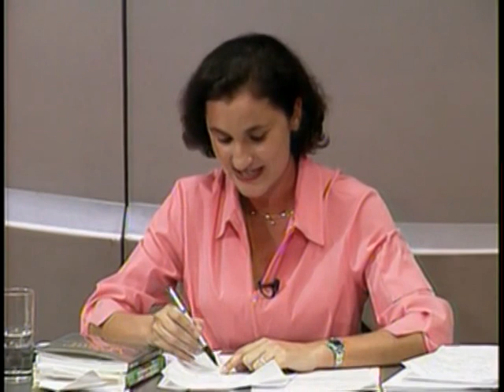Roda Viva | Patrícia Verdugo | 30/07/2001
A jornalista chilena fala dos bastidores da ditadura e das atrocidades praticadas contra os opositores ao regime de Pinochet